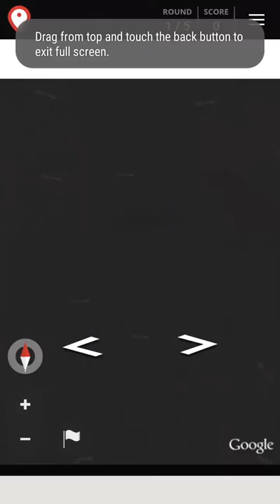Good one Google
Let me analyse the darkness and deduce that it's Brazil